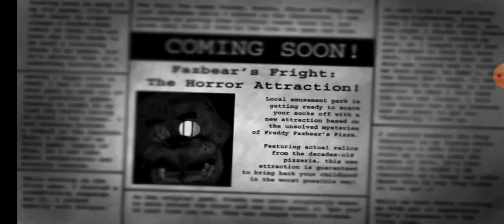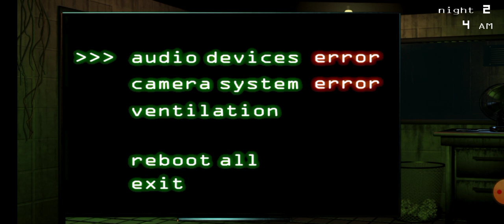Five Nights at Freddy's 3. Reușesc să trăiesc? Noaptea 1 și 2!